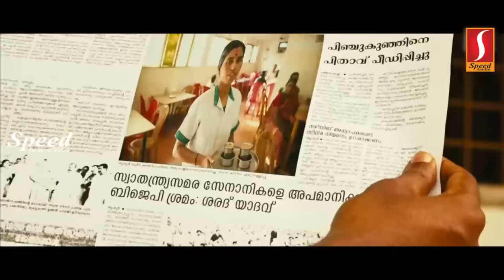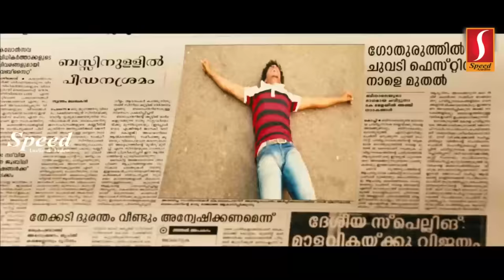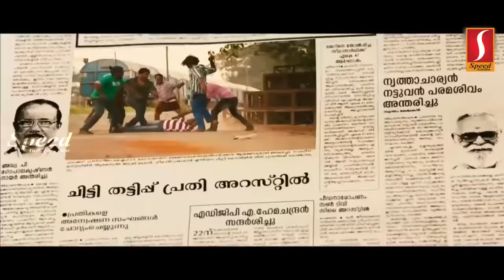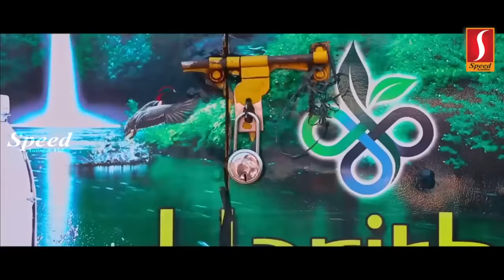Madhurai Singam Tamil Full Movie | Acharya | Maqbool Salmaan | Tamil Action Thriller Movie